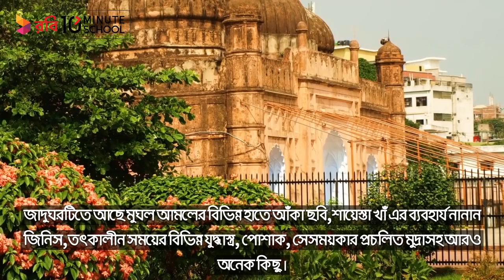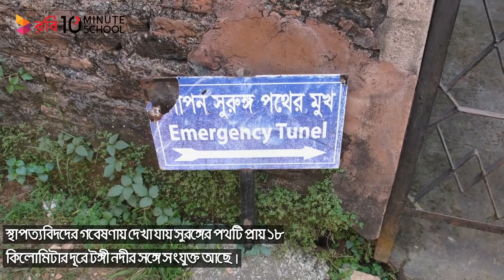অদ্ভুতুড়ে লালবাগ কেল্লা || Mysterious Lalbagh Fort|| 10 Minute School Blog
লালবাগ কেল্লার সুরঙ্গ নিয়ে কেন এত জল্পনা- কল্পনা, কেন সেই সুরঙ্গে শিকল বেঁধে পাঠানো কুকুরটির শুধু শেকল টাই ফিরে এসেছিলো জানতে হলে দেখতে হবে আমাদের আজকের এই ভিডিওটি।